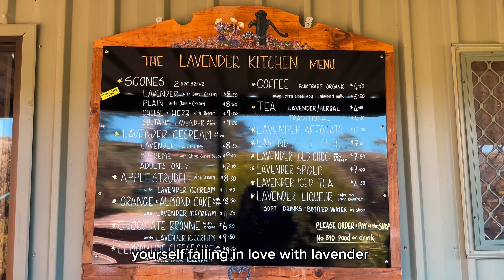We can hire a Helicopter in BAROSSA VALLEY?? It’s near Lavender Farm! // South Australia, Lyndoch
South Australia is known for its picturesque landscapes and scenic beauty. One such place that offers breathtaking views is the Barossa Valley. Located in the charming town of Lyndoch, the Barossa Valley is home to acres of vineyards, farms, and orchards. But that's not all! The Barossa Valley also has a unique attraction - a helicopter and lavender adventure. In this VLOG post, we will take you on a journey through the Barossa Valley and tell you all about this magical adventure.

 It's a unique experience that combines the thrill of flying with the calming effects of nature. Plus, it's a fun activity that you can enjoy with your loved ones. So, if you're planning a trip to South Australia, be sure to add the Barossa Valley's helicopter and lavender adventure to your itinerary.